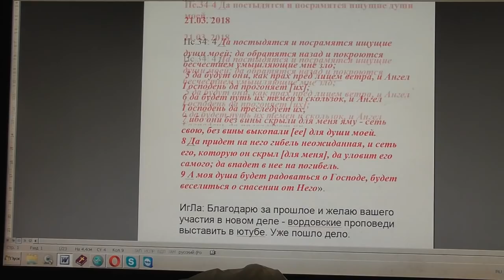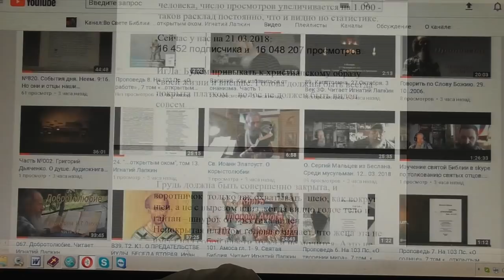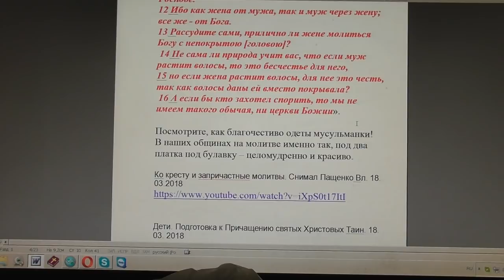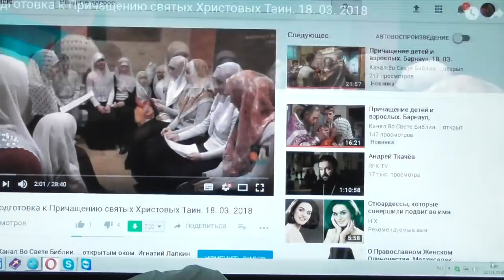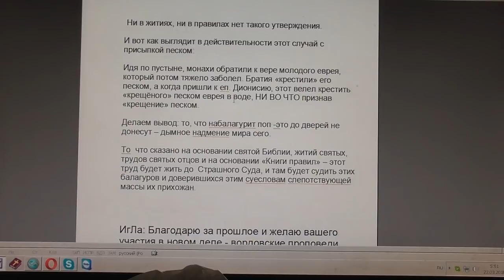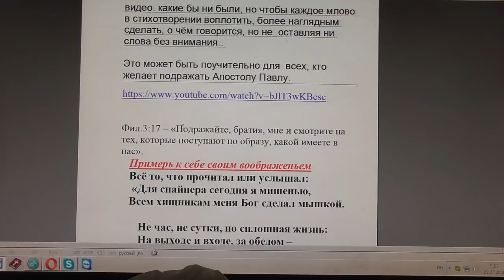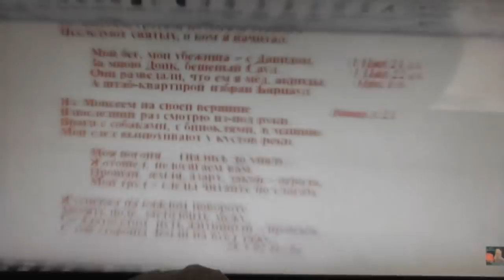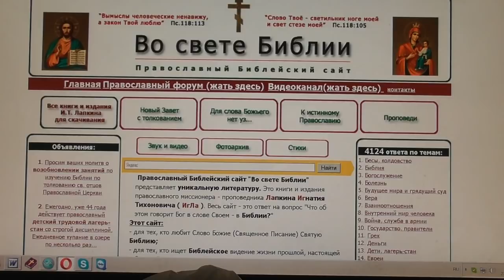№828. События дня. Пс. 34:4 Да постыдятся и посрамятся ищущие души моей… 21. 03. 2018